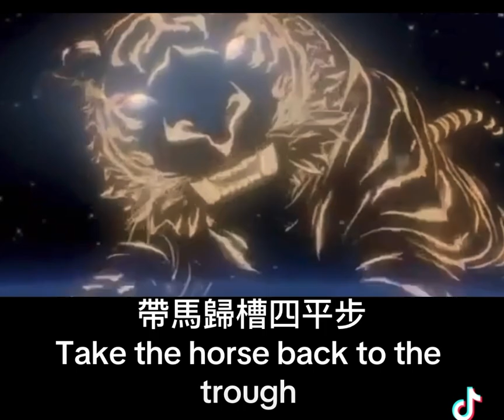Jow Ga 帶馬歸槽四平步”Take the horse back to the trough” 👊🏼 卍萬字拳👊🏼 Maan Ji Kyun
帶馬歸槽四平步（萬字拳 Maan Ji Kyun）
"Take the horse back to the trough" Is a grappling technique used to decapitate an opponent's neck/ head. We use a method to drag or pull our opponent's head into the lock. It can be done various ways and its dangerous. This is honestly one of those hidden grappling techniques in traditional kung fu forms. I'm thankful to my sifu who emphasized appreciations in forms. One day he asked me "why do people spend so much time practicing forms without understanding the techniques?". This drag and head lock is followed by strike when the opponent hits the ground after having his head twisted. This works for a front or rear headlock/choke. I believe Hung Ga has a similar version